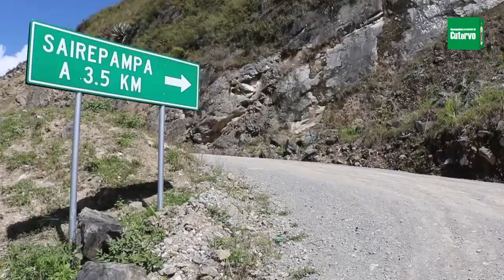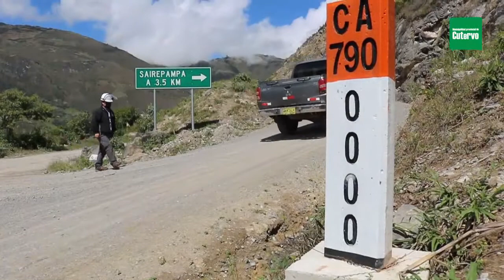MANTENIMIENTOS RUTINARIOS-PROVIAS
Provías Descentralizado y Equipo Técnico de la Municipalidad Provincial de Cutervo vienen realizando el monitoreo de los 20 proyectos de mantenimiento periódico y rutinario de los caminos vecinales que se ejecutan a nivel de toda la provincia con un total de 26 millones de soles.
El alcalde Raúl Pinedo Vásquez reafirma el compromiso de la integración provincial por ser un eje de desarrollo económico social que dinamiza la economía, permitiendo que los agricultores puedan trasladar sus productos a los mercados locales con adecuadas vías de acceso.